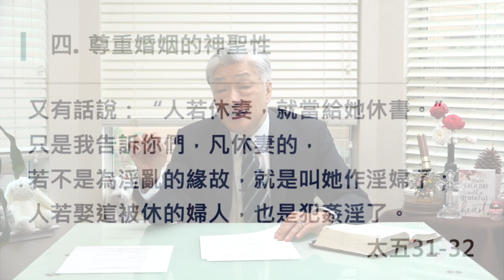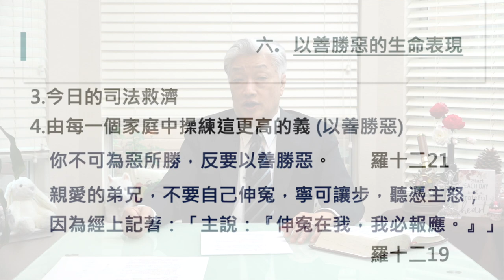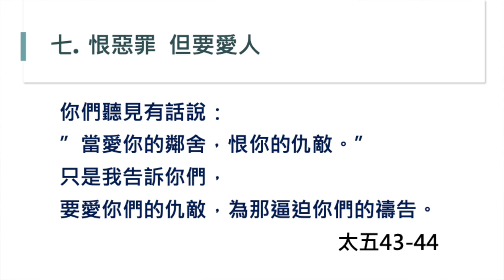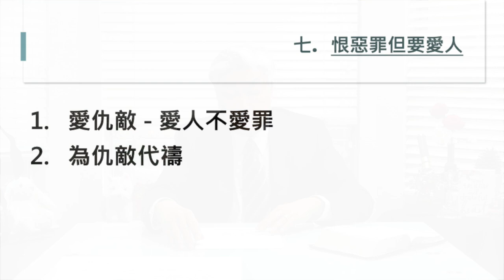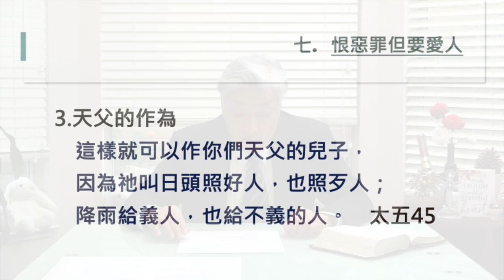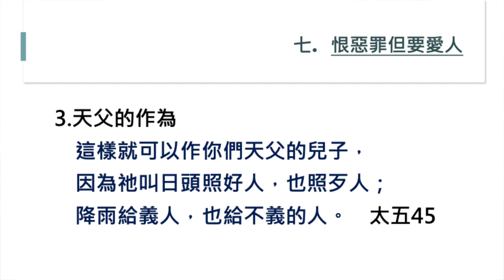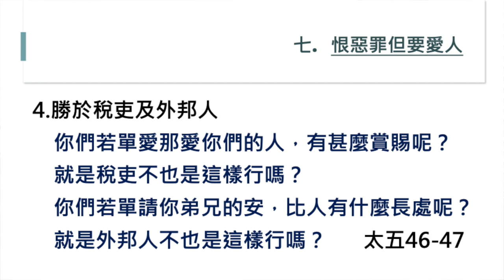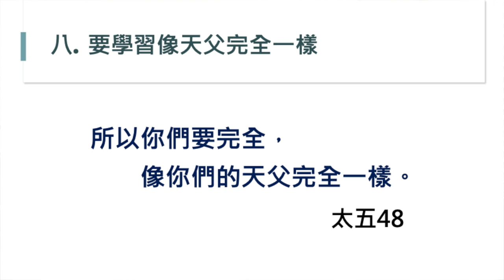紹涵牧師線上信息﹕登山寶訓 (2) 光鹽生命的指標